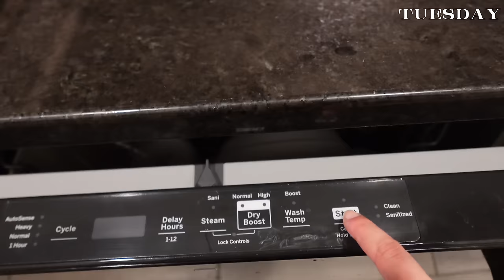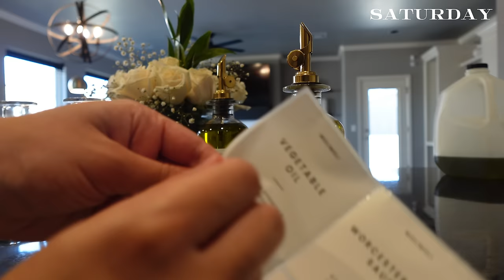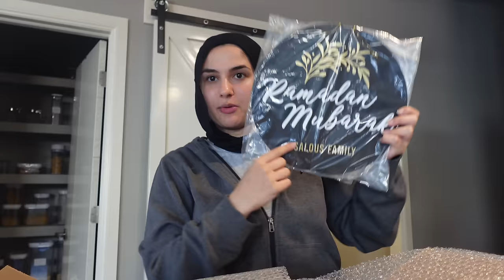WEEKLY VLOG: Baby room updates, keeping up with work, & more!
Welcome back for another weekly vlog, its a long one so enjoy! I am in the swing of finishing out the school year, figuring out the million things to know about being a new mom, setting up my baby room, and planning a baby shower! Busy time, but I wouldn't trade it for the old, alhamdullilah. Enjoy!